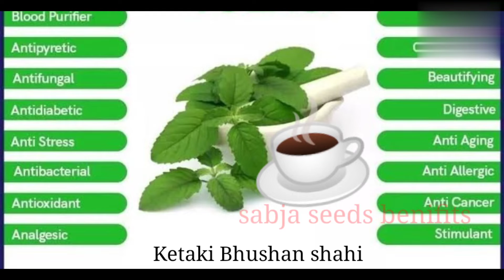Basil seeds Tea , तुलसी से बनाएं एक जादुई चाय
Benifits of sabja seeds, Basil seeds Tea,Amla Tea,
Description

masala tea oporadhi re, recipe of tea masala,

recipe of tea masala in hindi, benefits of masala tea,

ooty masala tea recipe,

ingredients of tea masala in hindi,

types of masala tea,

masala tea preparation,

masala tea powder in tamil,

masala tea powder in telugu,

masala tea powder recipe in tamil, masala tea packet,

masala tea preparation in tamil,

masala tea recipe,

masala tea recipe in kannada,

masala tea recipe in telugu,

masala tea recipe in malayalam, masala tea recipe in marathi,

masala tea recipe in bengali,

masala tea song,

masala tea seimurai,

masala

tea savoury eppadi,

masala tea shamees kitchen,

masala tea seivathu eppadi tamil, masala tea sanjeev kapoor,

masala tea shop,

masala tea salu kitchen,

masala tea tayari,

masala tea tayari vidhanam, masala tea taivar vidhanam.